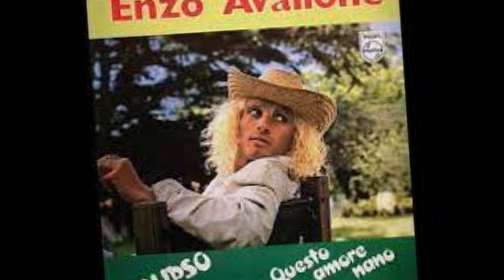Calypso - Enzo Avallone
Miseria - Silviotesti 1982